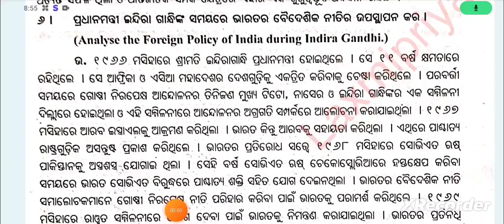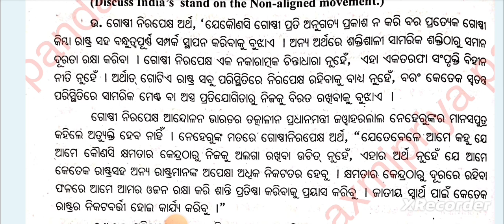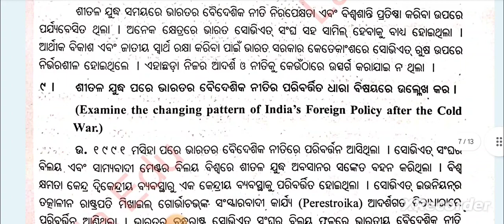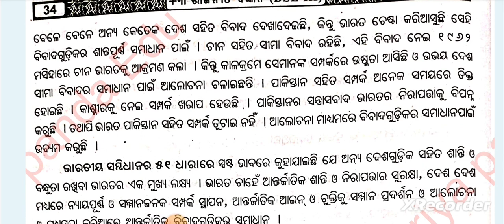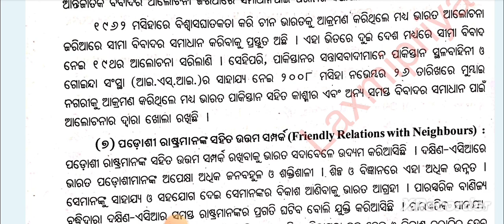🔥+3 Political Science Hons DSE-3|6th Semester|Unit-1|Long Q & A|Part-2